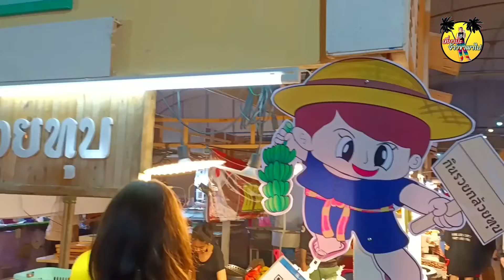💥งานวัดมหาสนุกสุดอะโลฮ่า 21/1/66 [เที่ยวป่ะ จ้าวขาพาไป]